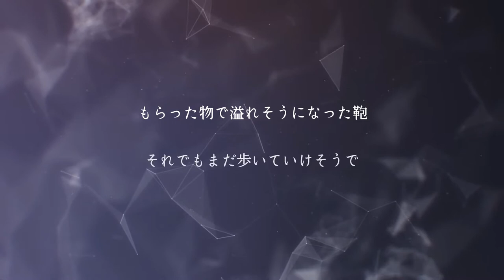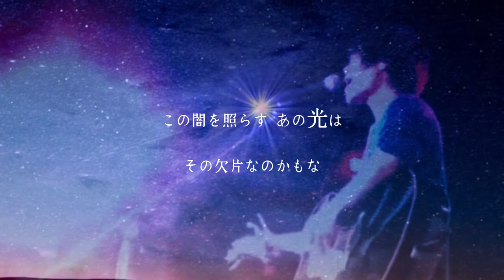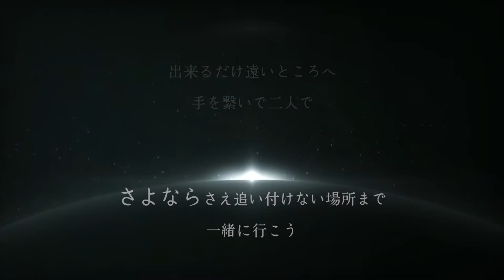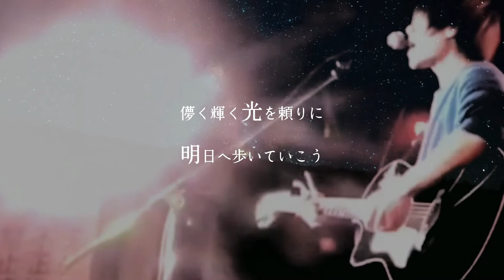【MV】ウエダケイタ ｢流星群」リリックビデオ 弾き語り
関西を中心に活動中のシンガーソングライター、ウエダケイタの最新リリックビデオが公開！！

新リリースの弾き語りミニアルバムから、「流星群」を七夕解禁◎

ウエダケイタ Acoustic mini album ｢Dialogue｣
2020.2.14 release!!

m1.それだけで
m2.流星群
m3.シグナルフラッグ
m4.自覚症状
m5.夜の虹を架ける
m6.ラブソング